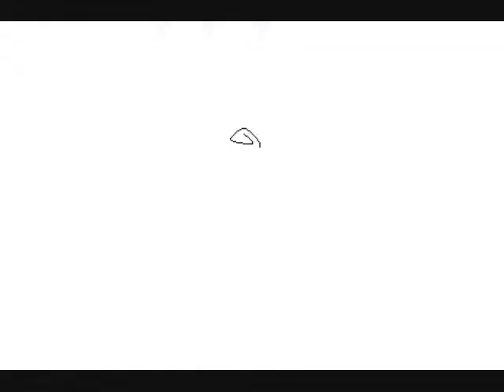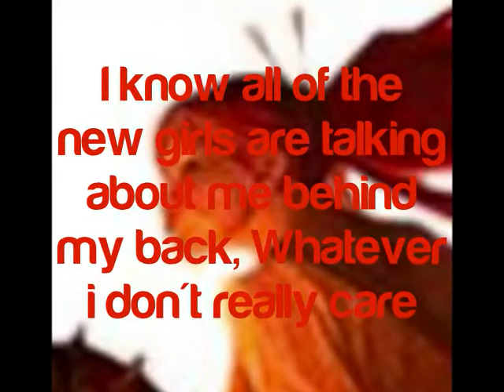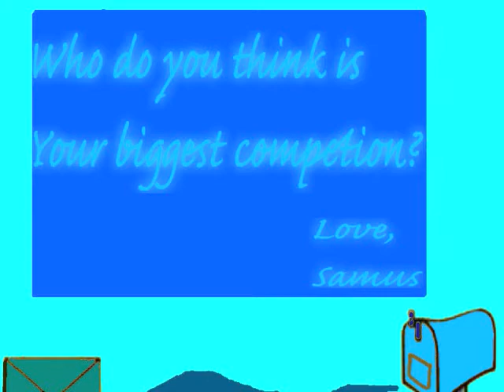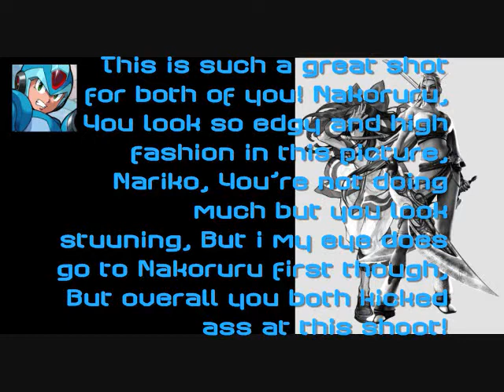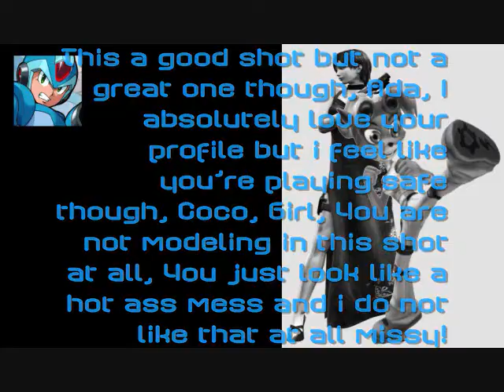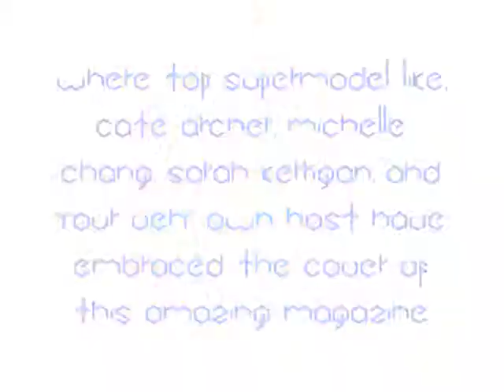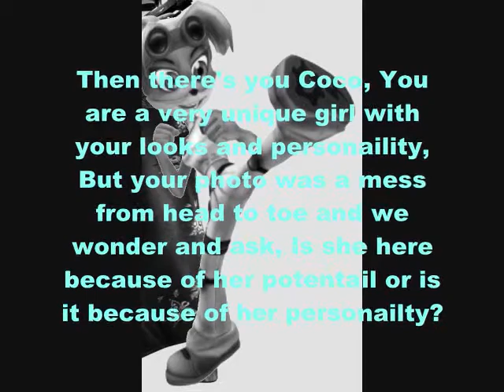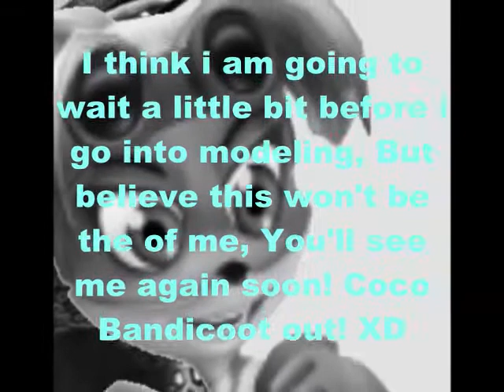Cycle 3 Gamerland's Next Top Model Krazygames Invasion Episode 1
songs I used and I'm going to use will be from these labels. I am not trying to claim or copyright material that doesn't belong to me. I am only using these
entertainment purposes as well, I am not claiming any copyryight to them. PLEASE DON'T CLOSE DOWN MY ACCOUNT!

Episode 1-"The Girl Who Dropped A Bloody Tampon In The Toilet"
Once all the girls get inside the house some of the new girls start trash talking about one of Krazygames behind her back, Which she does not seem to like so much, Then all of the girls are headed of to there next photoshoot where they had to work in pairs, Most of them hit it right out of the park, While some just fell flat on their face, But the bottom 2 comes down to a girl who our host may regret choosing and a girl who have may more personaility then potentail. Who will be the first one to go home tonight?!

Contestants
1.Mileena - Mortal Kombat Series (Netherrelm Studios)
2.Coco Bandicoot - Crash Bandicoot Series (Activision)
3.Judith - Tales Of Vesperia (Namco Bandai)
4.Amy Sorel - Soul Calibur Series (Namco Bandai)
5.Poison - Final Fight Series & Street Fighter X Tekken (Capcom)
6.Nakoruru - Samurai Shodown Series (SNK)
7.Talim - Soul Calibur Series (Namco Bandia)
8.Tifa Lockhart - Final Fantasy 7 (Square Enix)
9.Ada Wong - Resident Evil Series (Capcom)
10.Sonya Blade - Mortal Kombat Series (Netherrelm Studios)
11.Mai Shirianui - Fatal Fury & KOF Series (SNK)
12.Ivy Valentine - Soul Calibur Series (Namco Bandai)
13.Nariko - Heavenly Sword (Sony)
14.Zhen Ji - Dynasty Warriors (Tecmo Koei)

Eliminated
14th-?

Music
Commander - Kelly Rowland Ft.David Guetta
Britian's Next Top Model Cycle 3-5 Opening Theme
Shake Senora - Pitbull Ft. T-Pain & Sean Paul
OMG - Usher Ft.Will.I.Am
Neon Tiger Stage Them - Megaman X3 PS1 Theme
Blur (Insturmental) - Britney Spears
Free For All - Nick Nolan
Step You (Reminx) - Ayumi Hamasaki

Photo Edited With:
Paint.NET, Picnik

Random Tags :p

pokiesnexttopmodel dodash08 Samking88 EvMCreator Enricenk Paulina Poriskova Ms. Jay Nigel Barker Jay Manuel Italian Legend Lady GaGa Alicia Keys
Britney Spears Miley Cyrus Hannah Montana Beyonce Knowles Pussycat Dolls Ciara Justin Timberlake Chris Brown Rihanna love cute rock n roll music rap hip hop
R&B Pop country house techno happy crazy funny sad Victoria's Secret Gisele Bundchen Adriana Lima Marissa Miller Hack American Idol Spongebob Real World MTV
VH1 Family Guy Simpsons The Hills Jonas Brothers Kanye West Katy Perry Fergie Christina Aguilera Make Me A Supermodel Keri Hilson NeYo Lupin the III Bad
Romance Telephone Cowboy Bebop Tenchi Muyo Mermaid Melody ERUJIEproduction Aidansmeaton AusNTM Seventeen Magazine Vogue Harper's Bazaar Elite Ford IMG
Covergirl Twiggy Janice Dickinson Final Fantasy XIII Super Mario Shane Dawson What The Buck Madonna Michael Jackson The Hills Ada Wong b.o.b. l Lil Wayne
Pink Drake Fame Monster Rated R Rude Boy Nicki Minaj Asciisski ANSTM